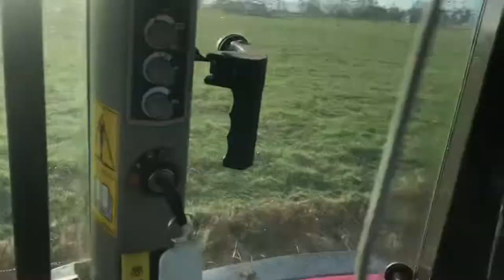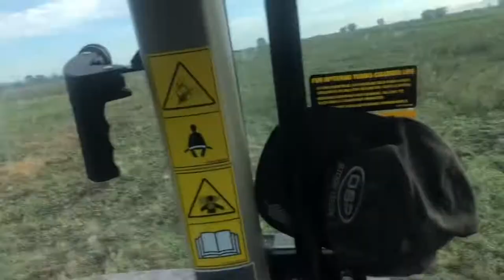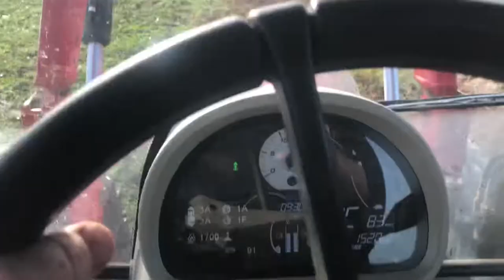Rolling it out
Feeding cows and shifting cows as per usual.

I had the roller on all day today and was just rolling in undersown grass seed.
I did about 10ha with a 3ton concrete roller.

The contractor Dougy from Troughton Contracting was in today. He undersowed 8.1 ha today. Which brings his total for this season so far to 18ha.

Video editing
iMovies